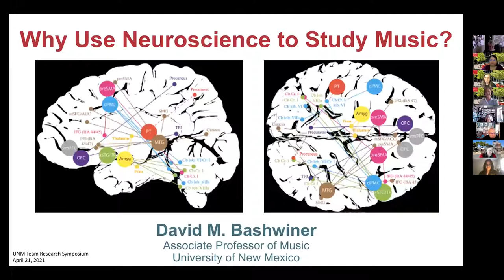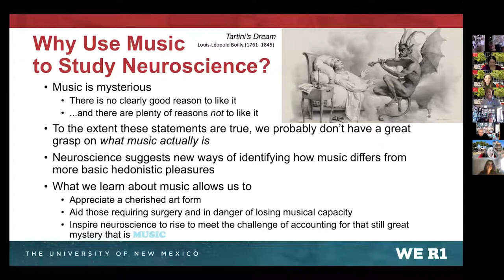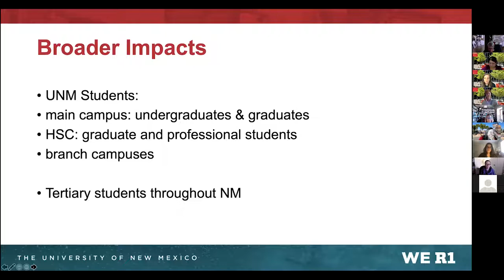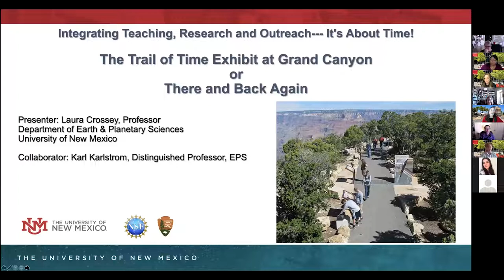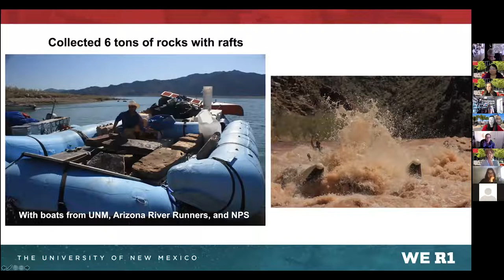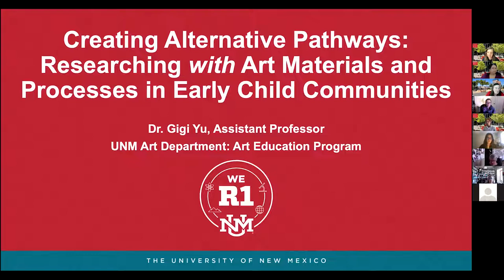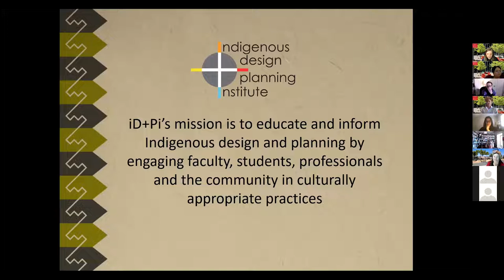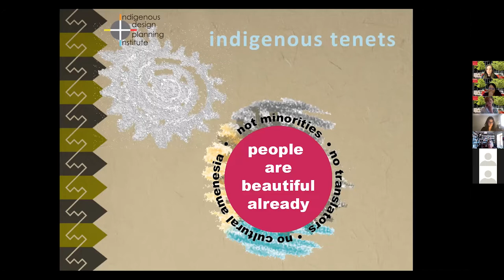Lightning Presentations Broader Impacts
Five humanities, creative, and social science researchers deliver 7-minute presentations identifying their community partners, describing the outreach activity and/or creative work, and discussing the meaningful impact of these activities on the broader community.